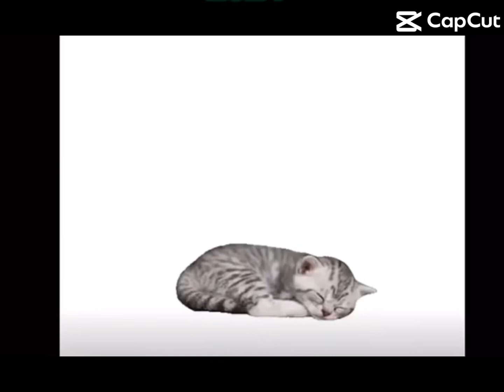I’m just bored